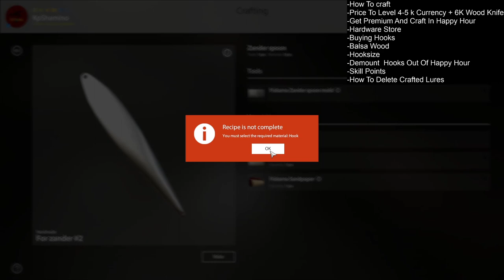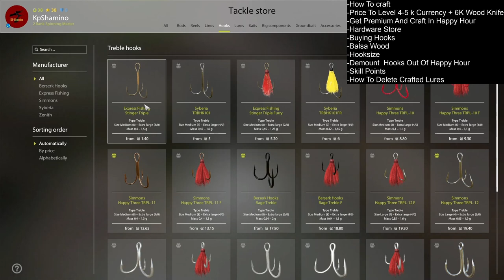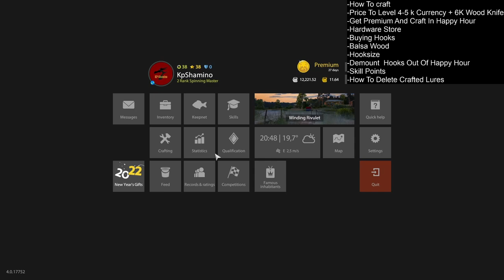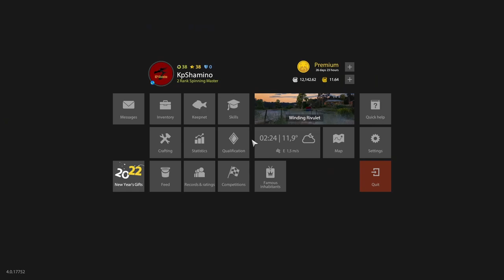Russian Fishing 4, Lure Crafting From 1-100,Cheapest Way Guide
00:00 Tips And Tricks, How To Craft
16:10 From 0-20 Novgorod spoons
17:43 From 20-36 Foam-rubber fish 001
18:50 From 36-50 Small Lower Volga spoon
19:30 From 50-68 Long Serdobsk spoon
20:03 From 68-100 Zander spoon